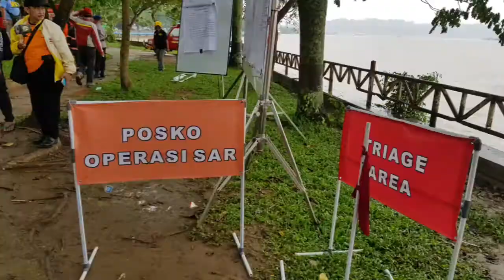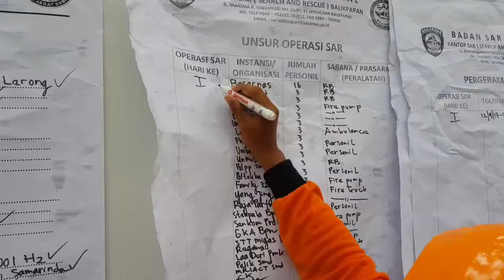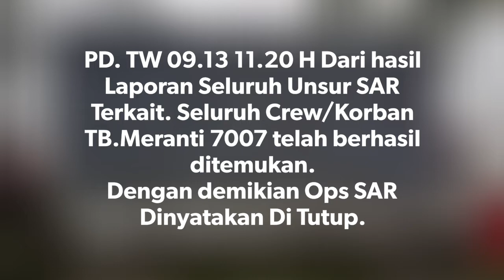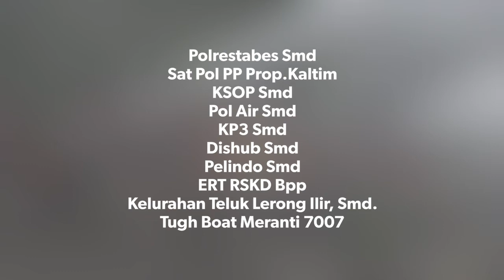LATIHAN GABUNGAN SAR IV "SIMULASI LAKA AIR TUGHBOAT TERBAKAR DI PERAIRAN SUNGAI MAHAKAM" SAMARINDA